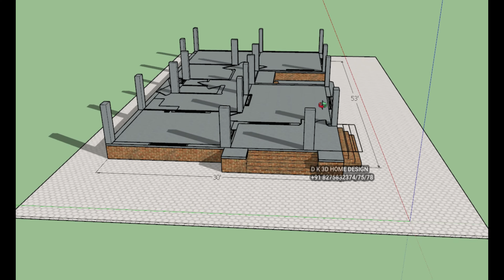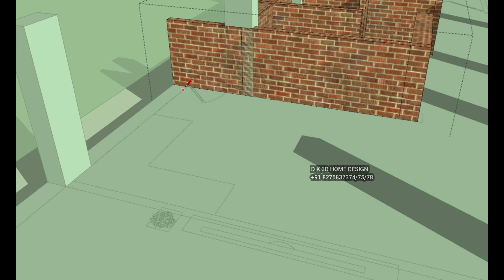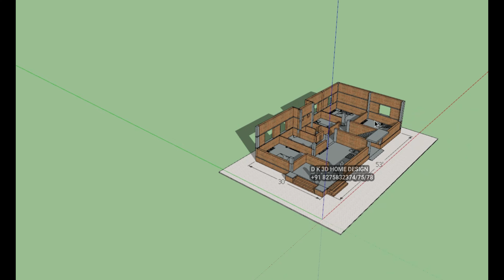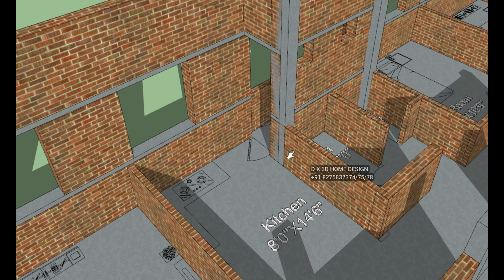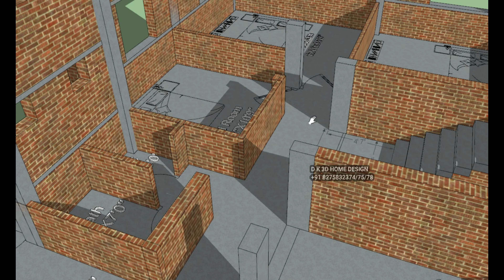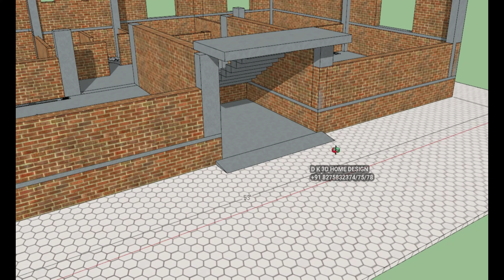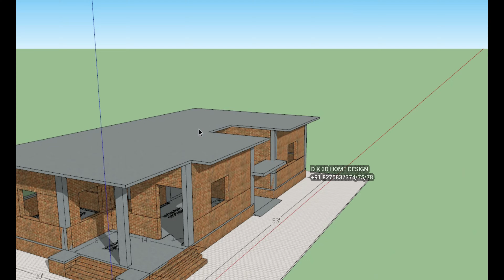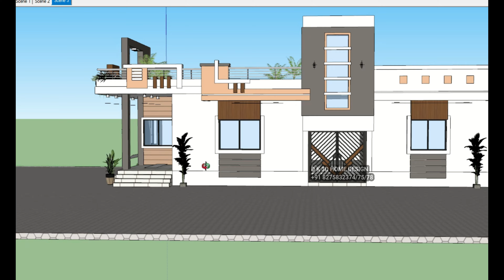4 Bed Rooms Modern and Latest House Plan ||Modern Family House Plan Hindi 30x53 ghar ka 3d elevation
4 Bed Rooms Modern and Latest House Plan ||Modern Family House Plan Hindi